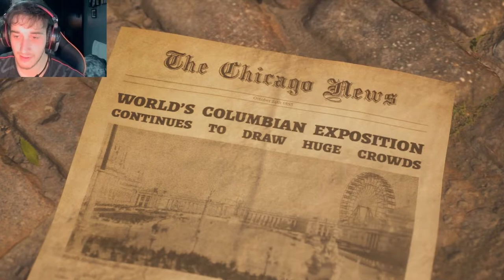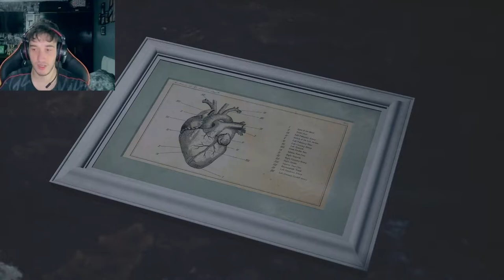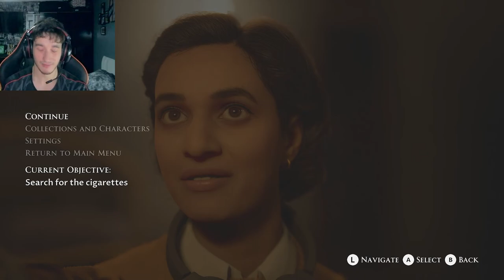NEVER TRUST HOTELS(THE DEVIL IN ME PART1)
new horror game has arrived called the devil in me which is based about a hotel manager who goes on a killing rampage with the guests that step foot into his horror hotel Devil In Me